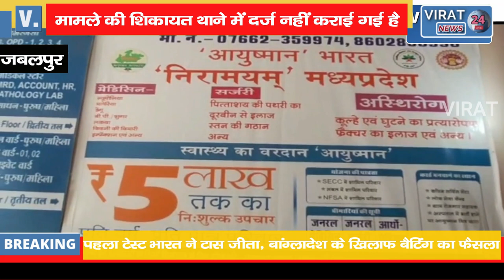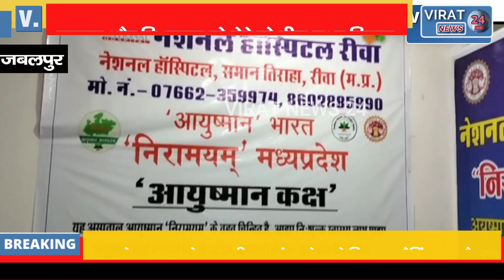नाराज डॉक्टर ने इस्तीफा दिया,बोले- इस स्थिति में काम नहीं कर सकता !